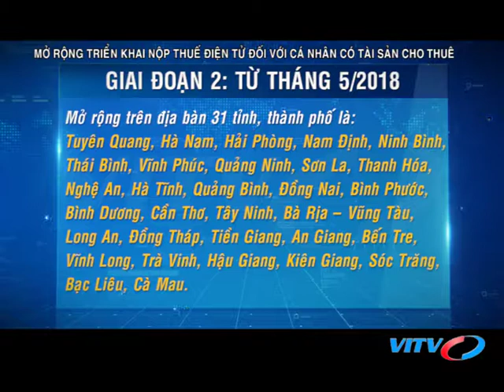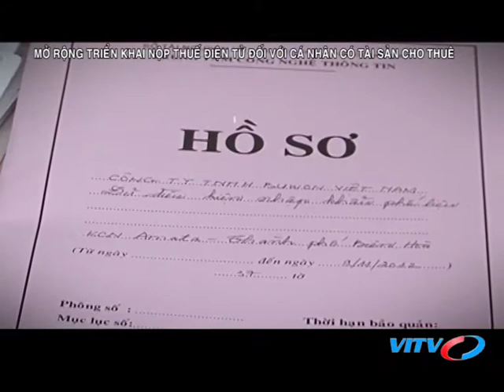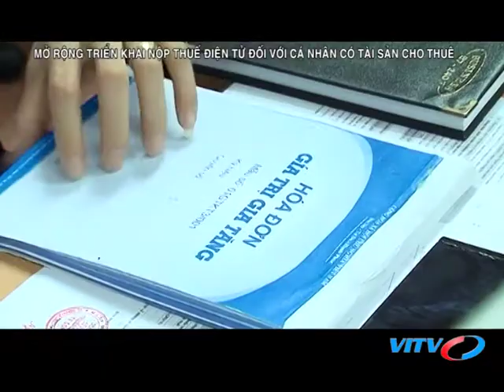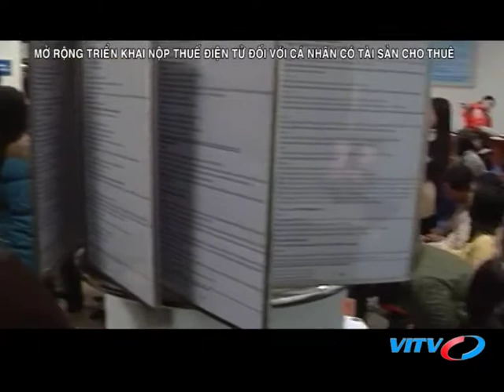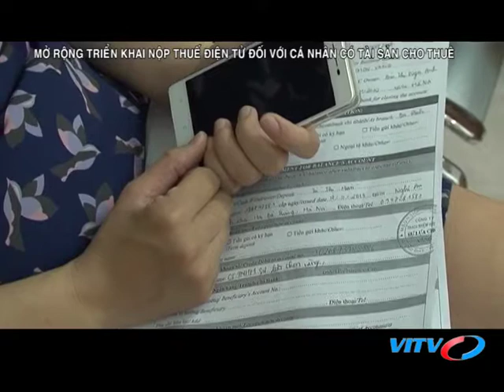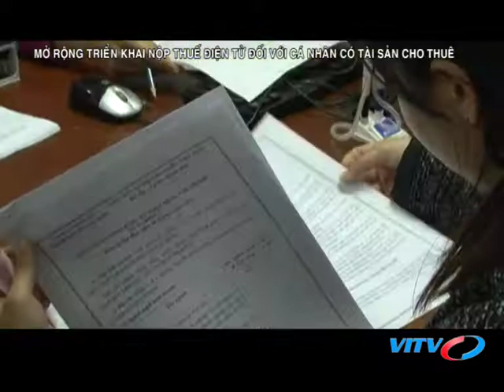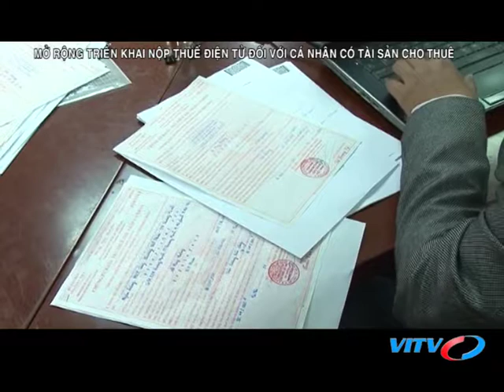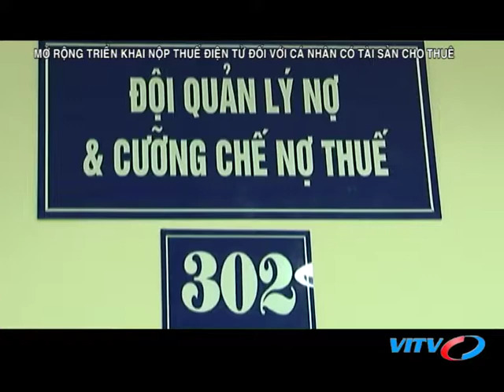VITV - Tài chính thuế - Mở rộng triển khai nộp thuế điện tử đối với cá nhân có tài sản cho thuê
VITV - Tài chính thuế - Mở rộng triển khai nộp thuế điện tử đối với cá nhân có tài sản cho thuê phát sóng 21:30 ngày 28/02/2018